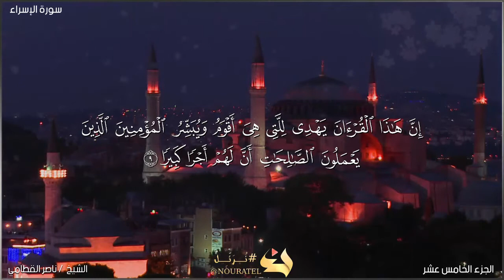آيات من سورة الإسراء بصوت ناصر القطامي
آيات من سورة الاسراء، بصوت ناصر القطامي برواية حفص عن عاصم

القرآن بالانجليزية